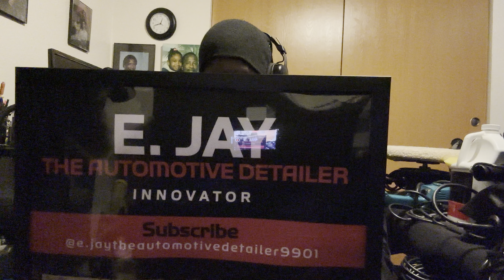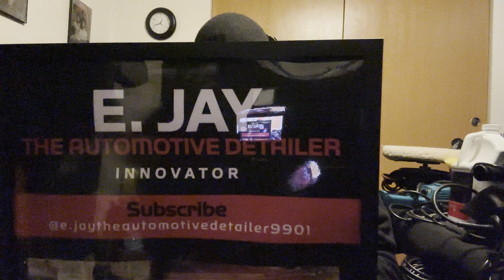E. Jay’s Automotive Detailing 9901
Greetings! This particular video was designed to talk about how I moved to the Seattle area Washington metro  areas. surrounding cities and got E. Jay’s Automotive Detailing Shop up, running without any personal business loans.

Notes!

Social Media in 1995 wasn’t like it’s today. Which meant most businesses operators had to promote themselves through Word of Mouth or other means. Being associated with the Old Heads aka O. G’s allowed me inherit the Gift of Gab.

I knew I had Automotive Detailing Skills and I learned how to convince others. Being in the right place at the right time allowed me to get the football 🏈. After receiving the football 🏈 it was time run with it.